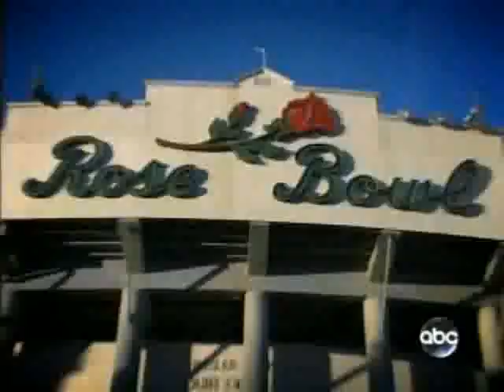UCLA vs. SUC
UCLA's dramatic victory over their cross town rival...